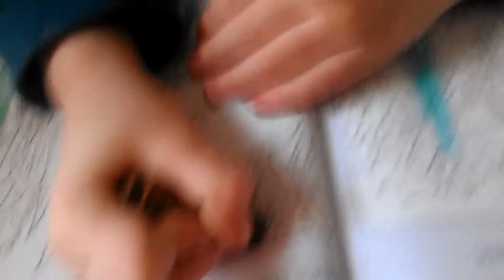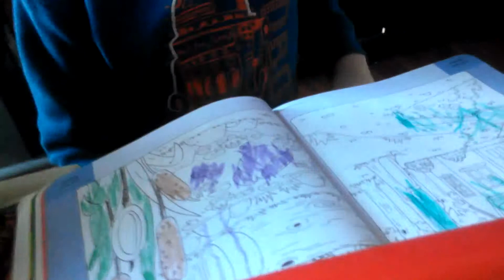Coloring with Mommy